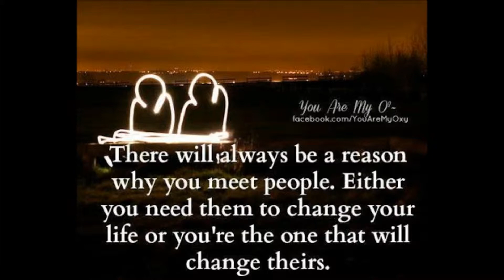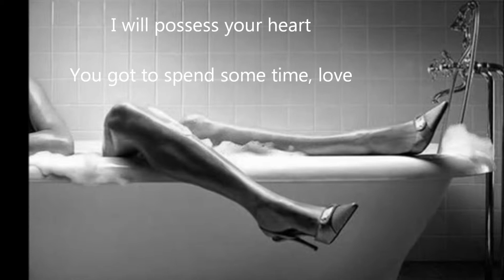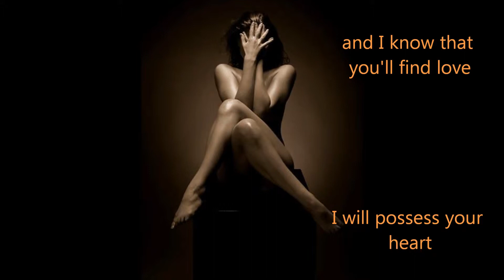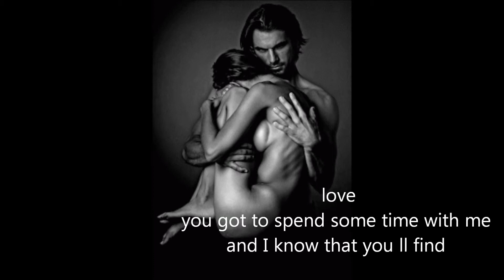Death Cub for Cuties I Will Possess Your Heart with lyrics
~Half of what I say is meaningless, but I say it so that the other half may reach you.
Kahlil Gibran

I will, if it s meant to be (and it is) ! I don t own anything but myself ..

Lyrics
How I wish you could see the potential
The potential of you and me
It's like a book elegantly bound
But in a language you can't read just yet

You got to spend some time, love
You got to spend some time with me
And I know that you'll find love
I will possess your heart

There are days when outside your window
I see my reflection as I slowly pass
And I long for this mirrored perspective
When we'll be lovers, lovers at last

You reject my advances and desperate pleas
I won't let you let me down so easily
So easily